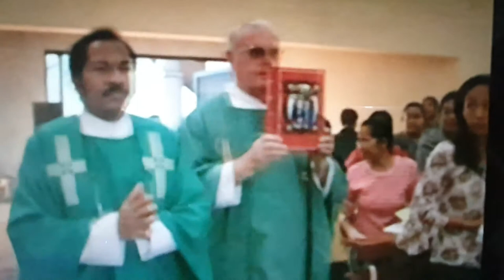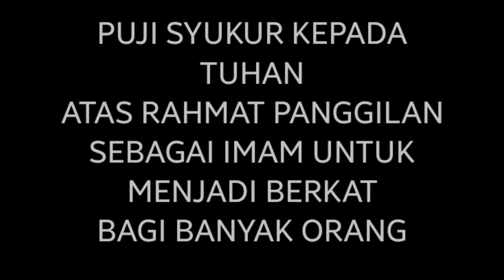Tahbisan Imam 29 September 2005 dan Misa Syukur Rm. Antonius Dwi Cahyono, SVD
Pesta 3 Malaikat agung sebagai inspirasi untuk menjadi pembawa kabar gembira, menguatkan dan menyembuhkan yang sakit dan pembela kebenaran. Panggilan dan tugas yang diemban sebagai imam dalam  karya pelayanan. Doakanlah hambamu yang penuh dengan kerapuhan ini.